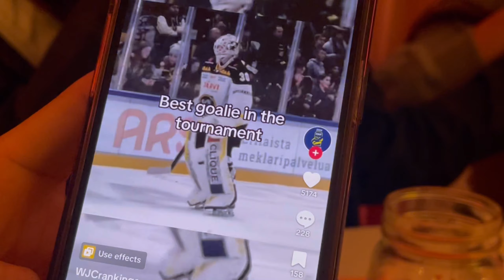REZRATZ GO TO BREW AND BLOOM CAFE! (FANCY)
RezRatz go to this fancy place called brew and bloom, will you try this place out??

MORE VLOGS AND GAMING VIDEOS SOON!!!

Tell your friends about us!

Stay Deadly!!!